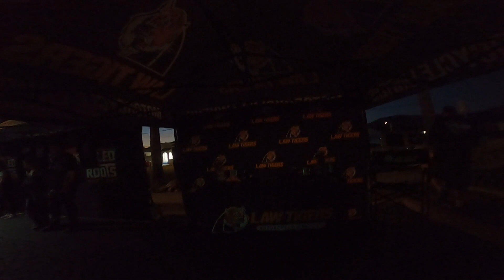Bike night with throttled roots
Hanging out with Throttled roots for their month of April bike night at El Preferido Taco shop in Santa Paula, for some slow races, music and good times watching the fellows smoking some rubber and also putting on a little show with the bikes.